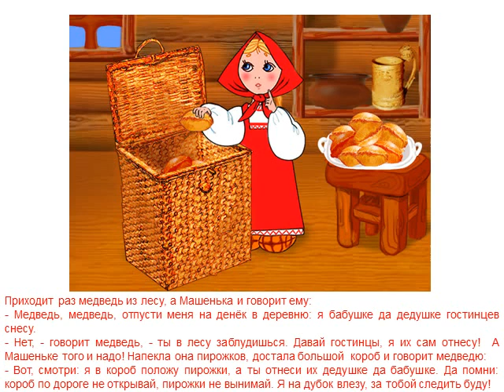Маша и медведь